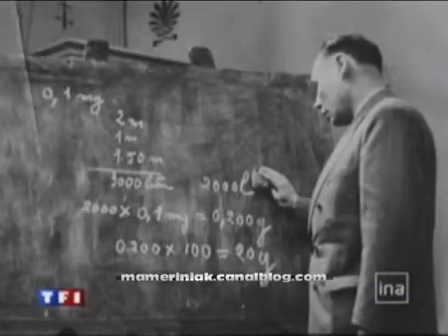24/09/2006 - TF1 - JT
Claire Chazal reçoit Muriel Robin à l'occasion de la sortie du téléfilm "Marie Besnard"